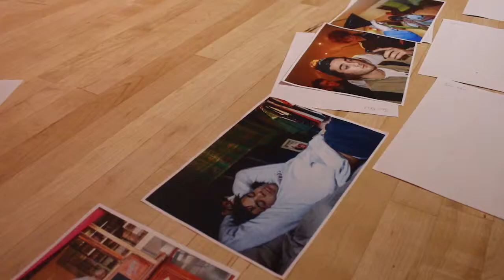Museum Takeover Day [Short Edition] | Shannon O'Donnell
This is a short behind the scenes film that I creating during Hautlieu school's one day takeover at the Jersey museum with Jersey Heritage. Here we created a pop up exhibition showcasing fellow students and our own photography work entitled '125 Hours Through A Teenagers Lensr' fitting in with the already posted exhibition from the Jersey Evening Post's 125th year anniversary. Watch out for the extended edition where you will be able to see more behind the scenes footage and get more of an insight of what actually goes on behind the scenes of a small museum exhibition.